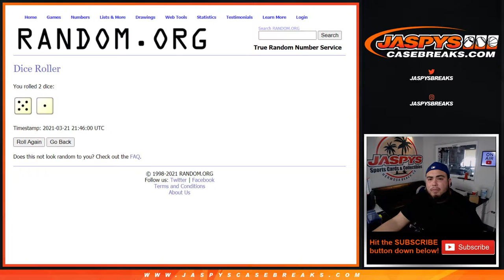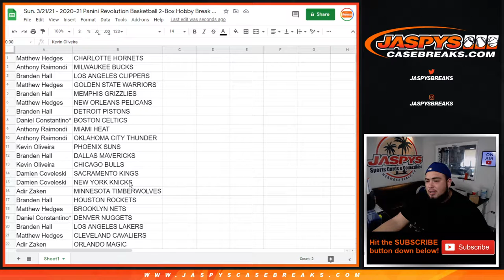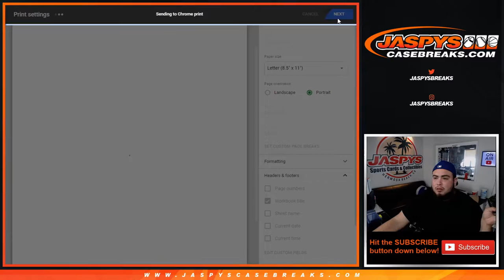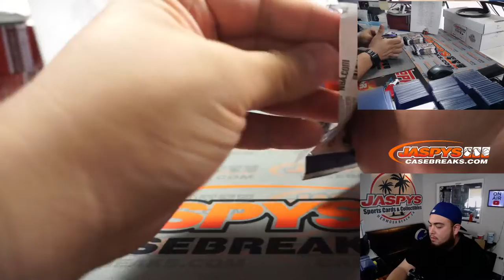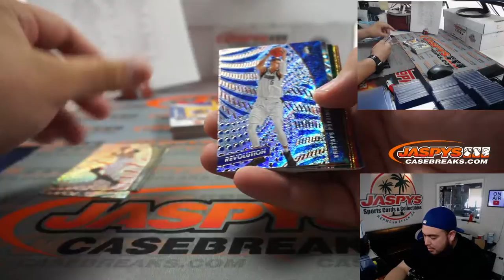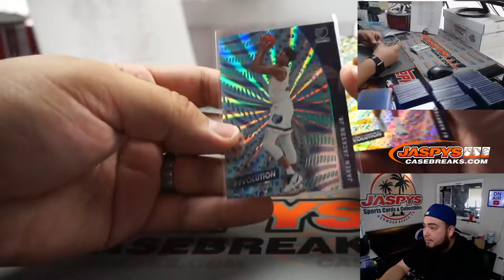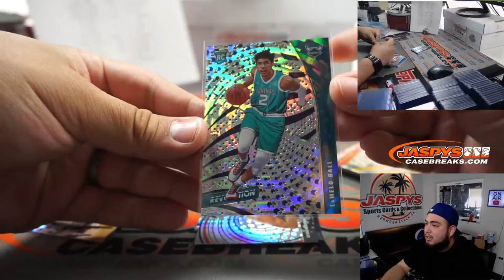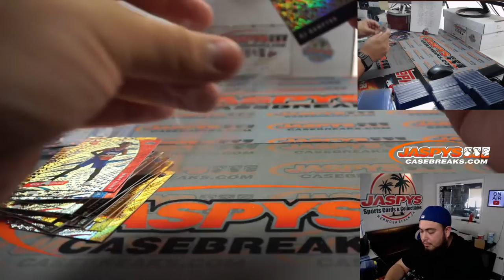Sun. 3/21/21 - 2020-21 Panini Revolution Basketball 2-Box Hobby Break #19 *3 RT EACH*